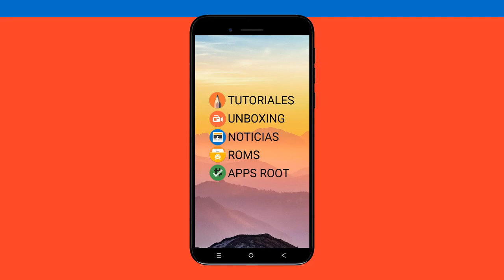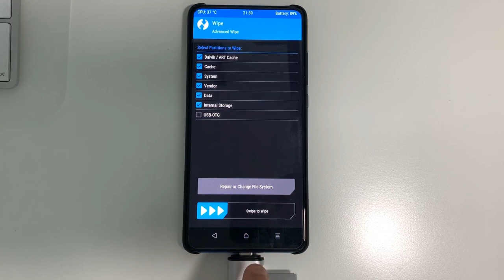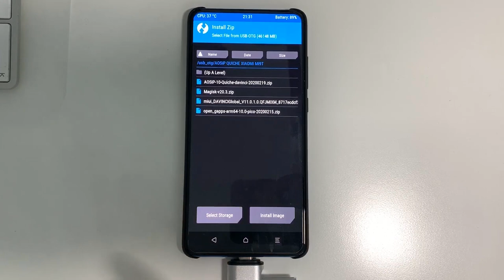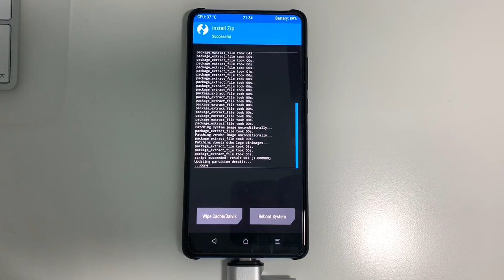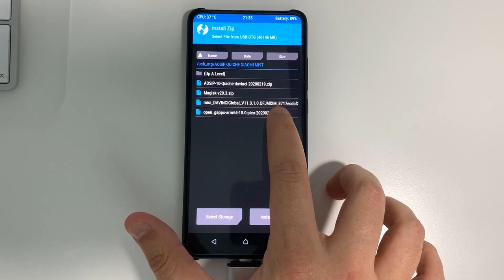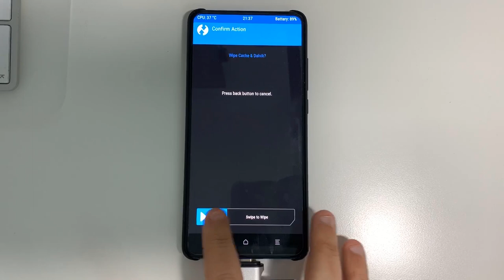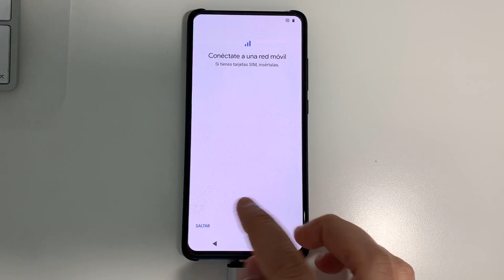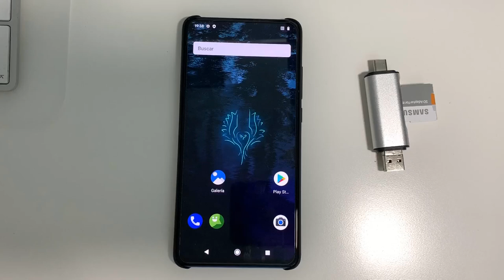MI9T - COMO INSTALAR LA ROM AOSiP QUICHE ANDROID 10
📑 DESCRIPCIÓN 📑

Hoy os traigo como instalar la ROM AOSiP QUICHE en el Xiaomi Mi9T en su versión de Android 10. Para una correcta instalación , no te pierdas esta guía.Aquí abajo , encontrarás todo lo necesario para poder instalarla en tu Mi9T.

📥 DESCARGAR 📥

 -- Para el Mi9T , seleccionar : (AMR64 , Android 10 y "Pico")

💲 DONACIONES 💲